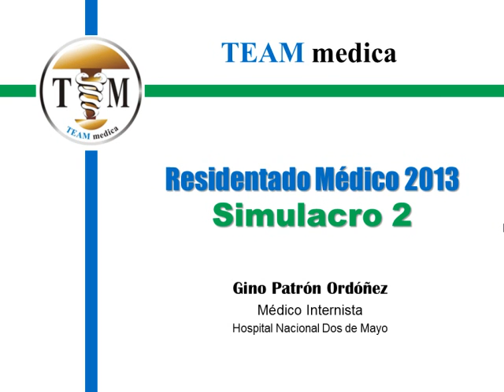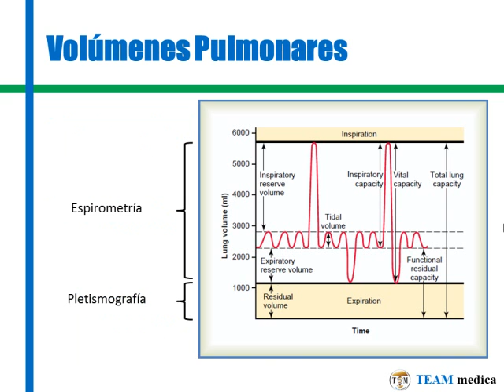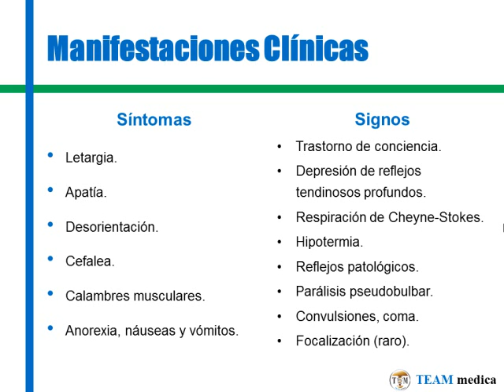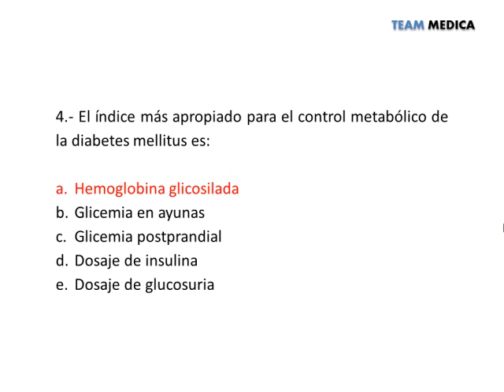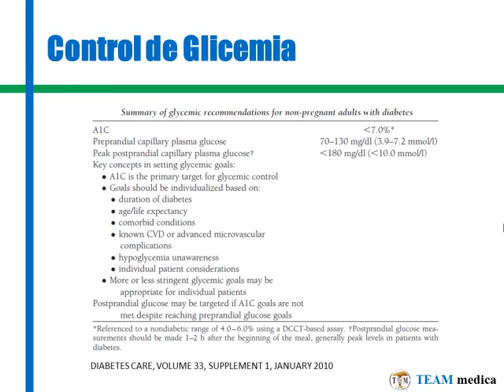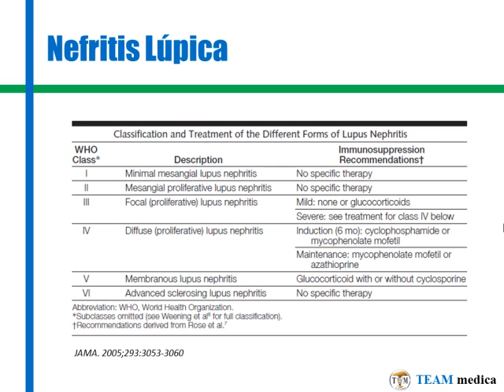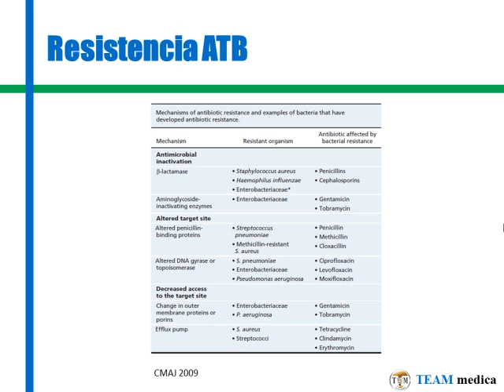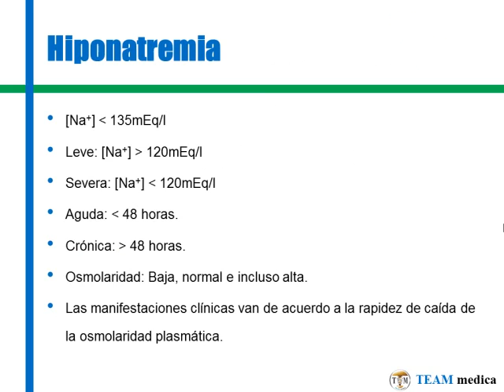Tmmed Exámenes - RES MEDICINA 1Y2 C